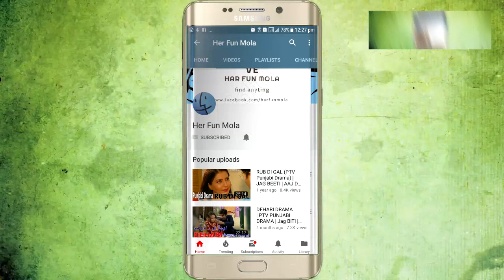SIDRAN DRAMA | PUNJABI DRAMA | Jag BITI | Aj di kahani | Old Punjabi Drama | سدھراں۔ پنجابی ڈرامہ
SIDRAN DRAMA | PUNJABI DRAMA | Jag BITI | Aj di kahani | New Punjabi Drama | سدھراں پنجابی ڈرامہ

اج دی کہانی۔ جگ بیتی۔ پنجابی ڈرامہ

Written by:   MUSARRAT KALANCHVI
Produced & Directed by:  ASLAM QURESHI

Cast:
SAMINA KHALID
DR SHAHID IQBAL
JAVAID IQBAL
QANDEEL
NEELAM SHAHZADI
MALIKA PEERZADA
HAMZA
MUHAMMAD HASAAN FIYAZ
WALEED
SULTAN RAZA
SABA CHOUDRY
GHUFFOR BALOCH